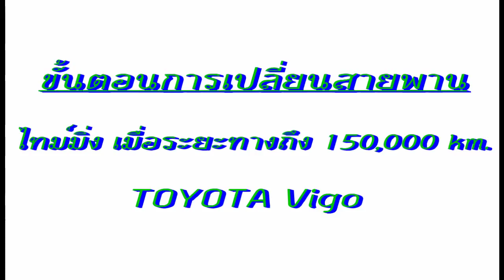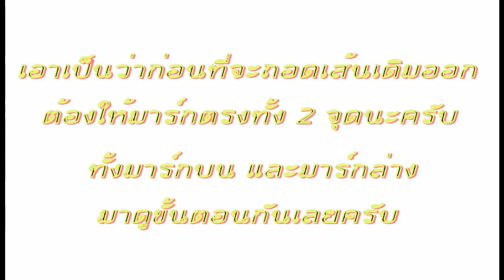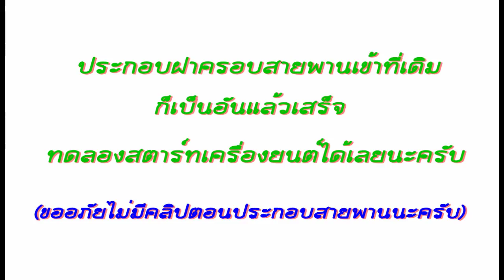การเปลี่ยนสายพานไทม์มิ่งวีโก้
คลิปเพื่อการศึกษา

-__- แบ่งปันเกล็ดความรู้เล็กๆ น้อยๆ ให้พี่ๆ น้องๆ นะครับ ผิดพลาดประการใด น้อมรับข้อเสนอแนะ เพื่อเป็นกำลังใจปรับปรุงการแบ่งปันเกล็ดความรู้ต่อไปนะครับ
1. การเปลี่ยนหลอดไฟหน้าToyota Vigo ด้วยตนเอง
2. การเปลี่ยนใส้กรองโซล่า และการดับไฟโชว์กรองโซล่า Toyota Vigo D4D ด้วยตนเอง แบบง่ายๆ บ้านๆ นะครับ
3. วิธีการเปลี่ยนถ่ายน้ำมันเฟืองท้ายวีโก้ ด้วยตนเอง (รุ่นเฟืองท้ายธรรมดา)
6. วิธีเปลี่ยนสายพานหน้าเครื่อง Toyota Vigo ด้วยตนเอง
7.วิธีเปลี่ยนสายพานไทม์มิ่ง Toyota Vigo ด้วยตนเอง
8. วิธีเปลี่ยนหลอดไฟท้าย Toyota Vigo ด้วยตนเอง